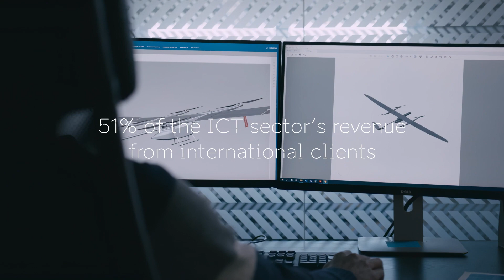Estonia - the most digital country in the world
Estonian ICT companies have helped to build the most advanced digital society in the world – it’s time to share this experience with others.

Funded by European Union - NextGenerationEU.